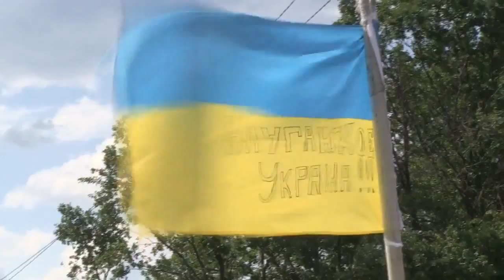Олександр Турчинов: Наша оборона повинна витримати будь який наступ